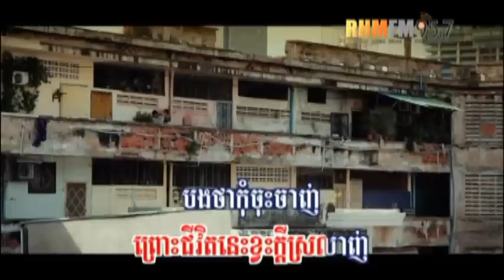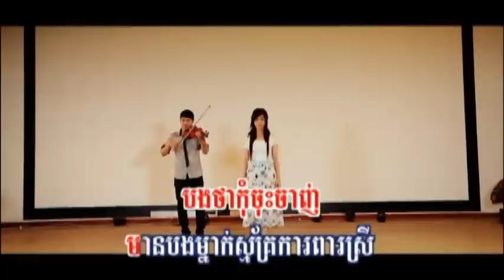មិត្ដម្នាក់នេះលួចស្រឡាញ់បង / Mit Mnak Nous Louch Srolanh Bong - Boprek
Rasmey Hang Meas RHM Karaoke DVD No. 149
មានបទចម្រៀងមួយណាធ្វើឲ្យបងនឹកអូន? | Fall in Love